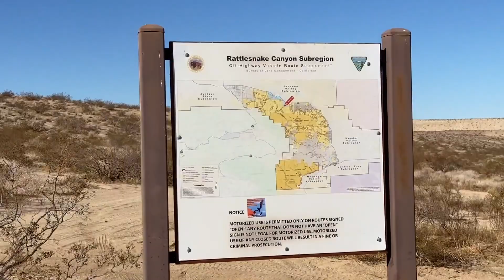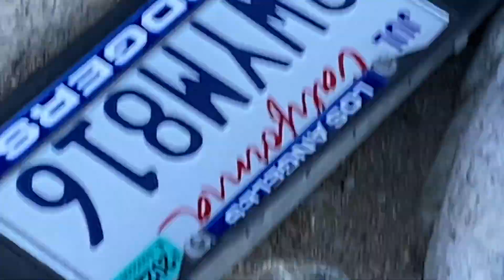OUR JEEP LEAVES US BROKEN & STRANDED ON THE TRAIL!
Want to join us for a future Trail Takeover? to sign up and get notified when there's one in your area! You don't even have to be a member to tag along!

We head to Big Bear for this Trail Takeover and meet up with a ton of rigs for some off roading! Wranglers, Broncos, Gladiators, and even a Ram! But when our Jeep breaks, we end up having to leave it stranded on the trail instead!